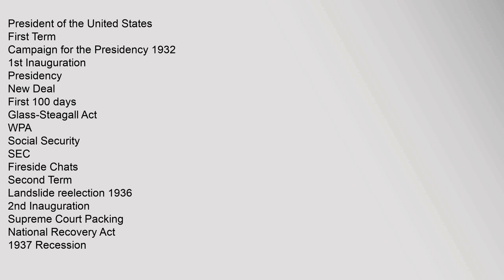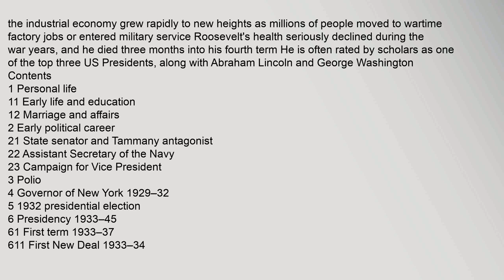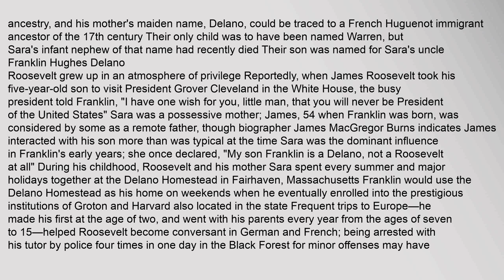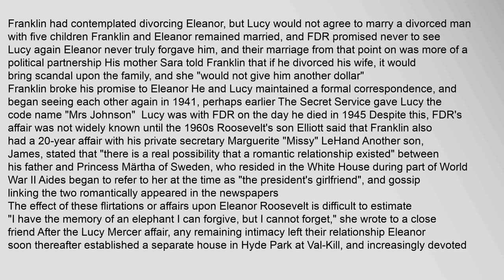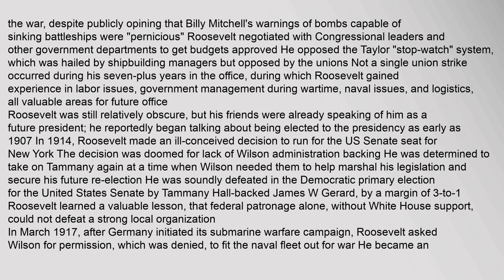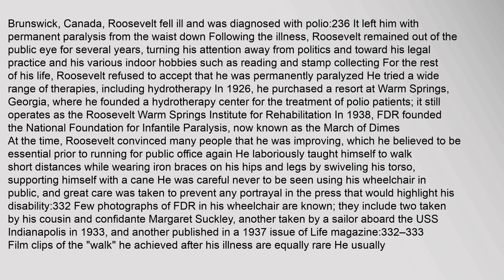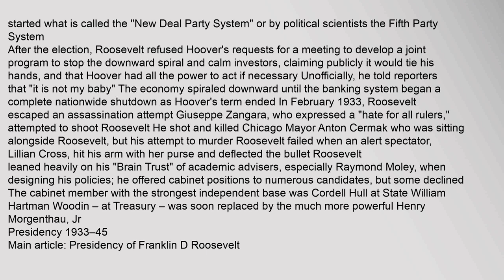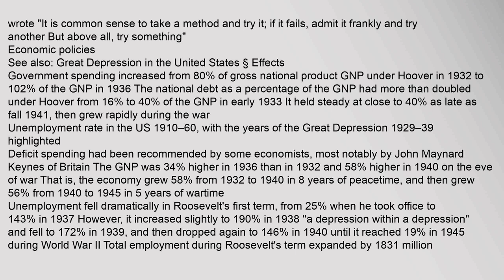Franklin D. Roosevelt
President,of,the,United,States
First,Term
Campaign,for,the,Presidency,1932
1st,Inauguration
Presidency
New,Deal
First,100,days
Glass-Steagall,Act
WPA
Social,Security
SEC
Fireside,Chats
Second,Term
Landslide,reelection,1936
2nd,Inauguration
Supreme,Court,Packing
National,Recovery,Act
1937,Recession
March,of,Dimes
Pre-war,foreign,policy
Third,Term
Reelection,1940
3rd,Inauguration
Attack,on,Pearl,Harbor
World,War,II
Infamy,Speech
Japanese,Internment
Tehran,Conference
United,Nations
D-Day
Second,Bill,of,Rights
GI,Bill
Fourth,Term
Reelection,1944
4th,Inauguration
Yalta,Conference
Declining,health
Death,and,State,Funeral
Legacy
Presidential,Library
Criticism
Critics,of,the,New,Deal
XXII,Amendment
Civil,Rights
Memorial
v
e